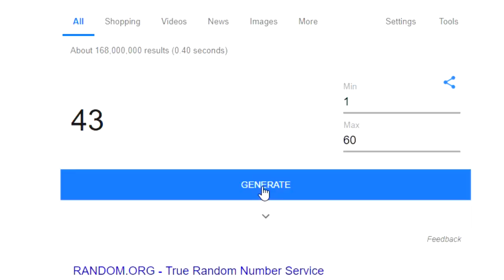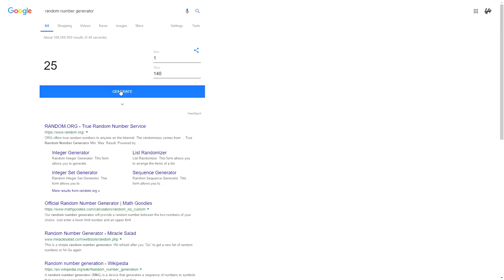THIS GIRL GAVE ME HER *RAREST* PETS AND WHEN I TOOK THEM THIS HAPPENED.. [UPDATE 20] (Giveaway)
Today they release the brand new 300m egg featuring news pets such as The trophy pet, queen overlord,300m serpent, 300m elemental & more!! And also this bully  steals my pet

Use code: ThankYou and 300M

--Credits--

Music & Sounds:
Epidemic Sounds